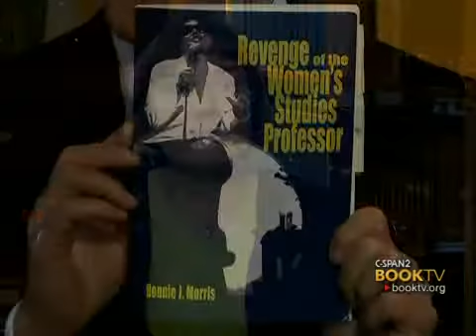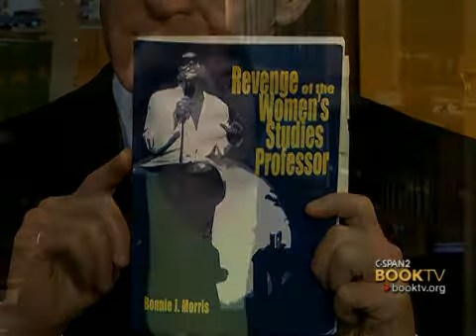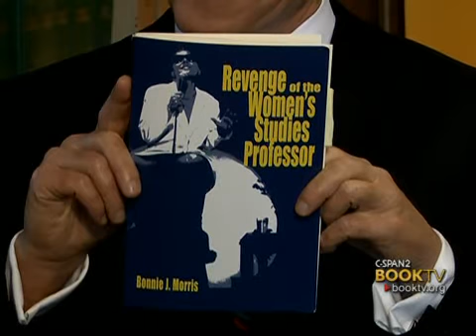BookTV: Bonnie Morris, "Revenge of the Women's Studies Professor"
Book TV interviewed Bonnie Morris at Georgetown University about her book, "Revenge of the Women's Studies Professor," a book based on her one woman play of the same name.  This interview was part of Book TV's College Series.